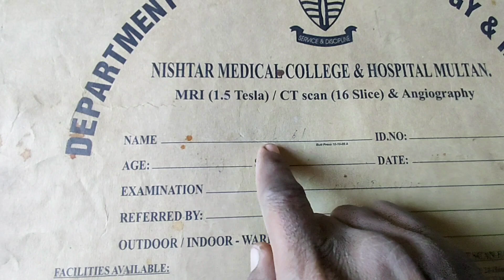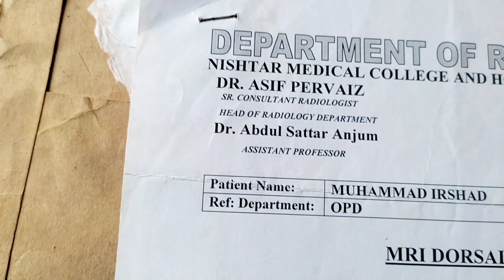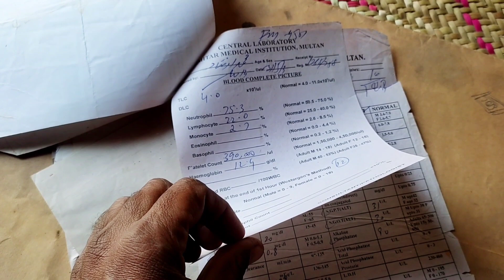My Medical Reputs and Doctor Advice |M Arshad pakistani desi village vlogs 2023